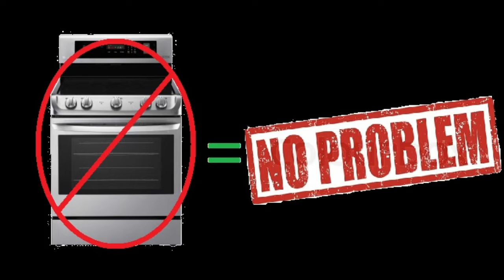How To Make Homemade Pizza | No Oven = No Problem Ep. #2 | 07.2018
Today i'll show you how you can make an amazing pizza even if you don't have an oven or don't want to turn it on just for that.
This is a simple pizza so let me know what toppings you used on yours :)